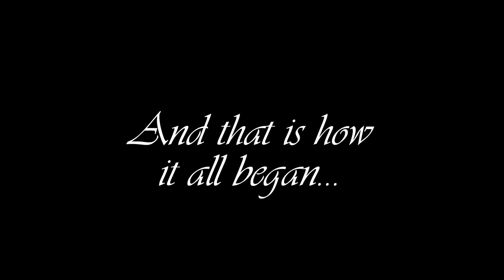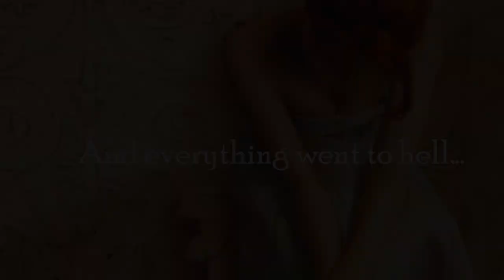All He Wants/Knight's Mistress by CC Gibbs [Book Trailer]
Katherine Hart, a highly skilled code-breaker, is intrigued to be recruited by Knight Enterprises, the most prestigious venture-capital company in the world. Especially when she makes the acquaintance of the company's infamous CEO, Dominic Knight.

Special thanks for the great photos to the following Flickr users:

Abs -- Stefanpinto
B&w Bondage - mikamatto
Color Bondage -- dekaritae
Dominic -- Dave Hosford
HongKong -- maltman23, photos4uandme, Mr Wabu
Champagne -- maxxtraffic
Gamble House -- namlhots
Kate -- Alaskan Dude
Man desk -- Josh (broma)
Nude -- Alanant
Penthouse -- JMR Photogrpahy

And the Music
Disabled Emotions Suite -- Part 6, Zero-Project